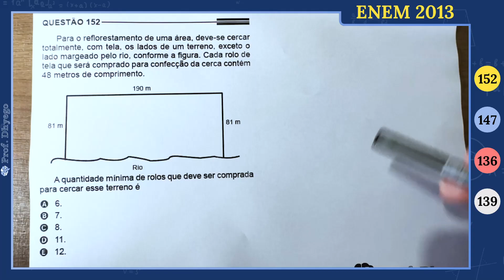Para o reflorestamento de uma área, deve-se cercar totalmente, com tela, os lados de um terreno, exc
Para o reflorestamento de uma área, deve-se cercar totalmente, com tela, os lados de um terreno, exceto o lado margeado pelo rio, conforme a figura. Cada rolo de tela que será comprado para confecção da cerca contém 48 metros de comprimento.

A quantidade mínima de rolos que deve ser comprada para cercar esse terreno é